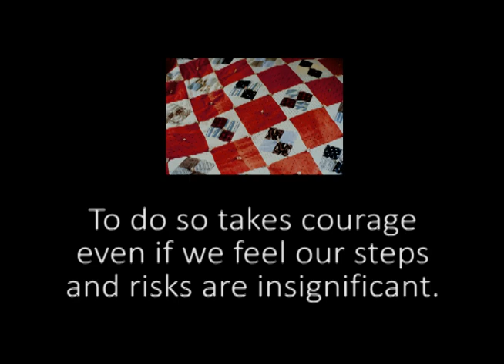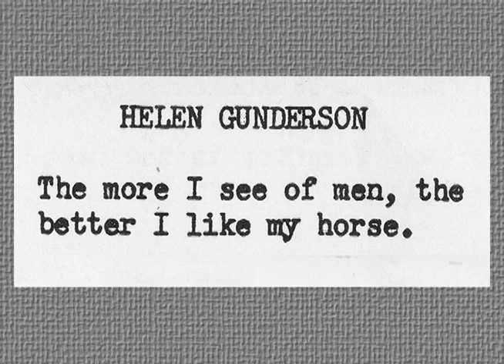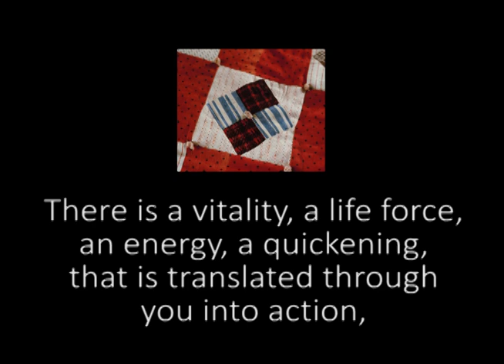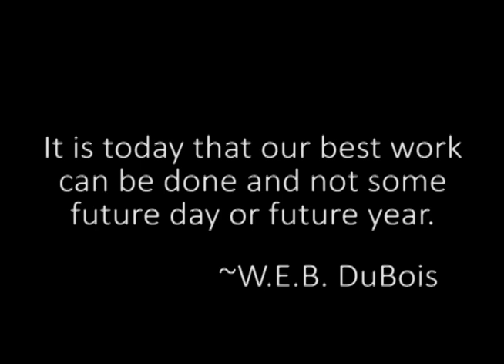Helen Gunderson - Landowner Award Acceptance Speech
Helen Gunderson received the Landowner Appreciation Award at the 2014 Practical Farmers of Iowa conference. As an acceptance speech, Helen created this touching video tribute to Practical Farmers.